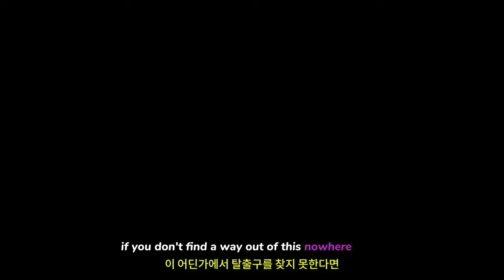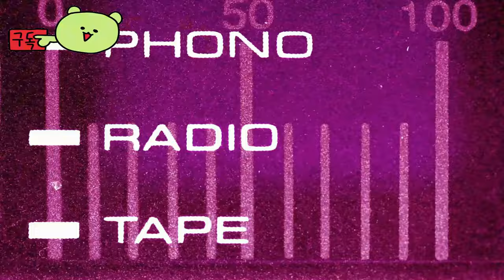리틀 나이트메어 3 ( Little Nightmares III ) 공식 '당신은 감시당하고 있습니다' 예고편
💎Game release date : 2025년 4월
💎Price / discount / sum :

🏆Information💥
걸음마다, 단 음식을 먹을 때마다...
그녀는 당신을 지켜보고 있을 것입니다.
리틀 나이트메어 III는 2025년에 PlayStation 5와 PlayStation 4에 출시될 예정입니다

🎀Supported Languages

영어 ✔
프랑스 국민 ✔
이탈리아 사람 ✔
독일 사람 ✔
스페인어 - 스페인 ✔
아라비아 말 ✔
일본어 ✔
한국인 ✔
광택 ✔
포르투갈어 - 브라질 ✔
러시아인 ✔
간체 중국어 ✔
중국어 번체 ✔

🕹️Game content
Little Nightmares III는 분위기 있는 어드벤처 게임으로, Nowhere에서 벗어날 길을 찾는 두 절친인 Low와 Alone의 여정을 따라갑니다. 2인 온라인 협동 또는 AI와 솔로로 퍼즐을 풀고 이 악몽 같은 세계에서 살아남으세요. 두 어린 친구는 어린이를 위해 만들어지지 않은 무서운 세상에서 길을 잃었습니다.
이 Nowhere 장소에서 벗어날 방법을 찾지 못하면 죽음보다 더 나쁜 운명에 처하게 됩니다.

⚡Game Developer
Supermassive Games